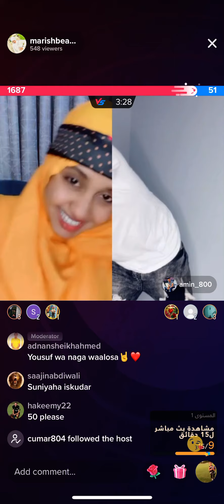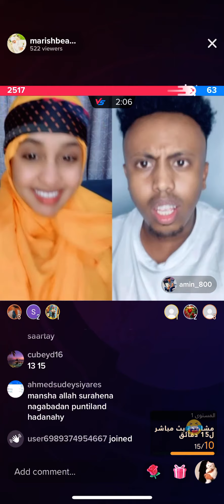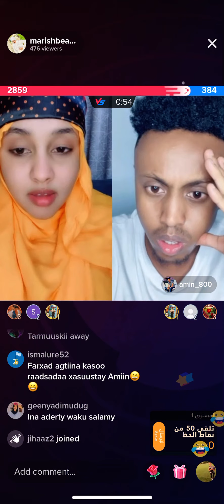Amiin Oo marish ku dhahdeey pushab sameey 😂😂🙌🙌